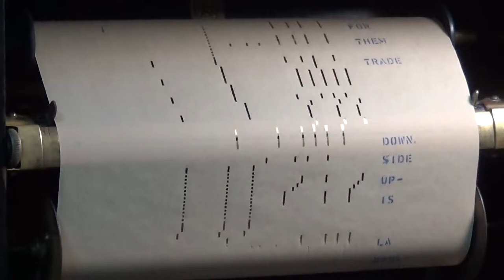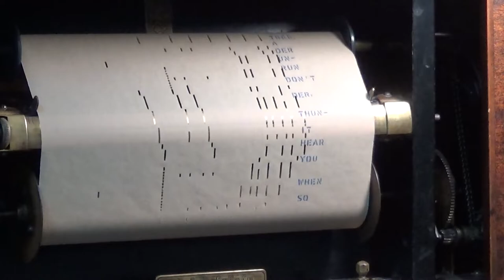"Pennies From Heaven" - J. Lawrence Cook | 1922 Modello Player Piano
[do not use any part of my video without my permission!!]

New way of doing videos, I used my phone for audio. Camera used is a Sony Handycam HDR-CX240

Song: Pennies From Heaven
Arranger: J. Lawrence Cook
QRS Word Roll: 9379
Piano: 1922 Baldwin Modello Player
Vacuum: yes
Foot pumps: yes (not used in video)
Auto-Expression: no